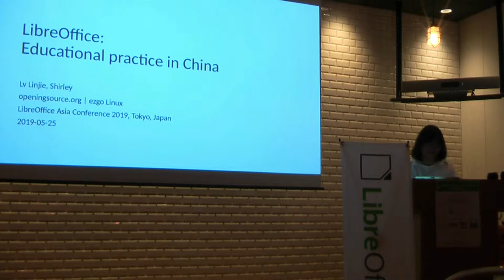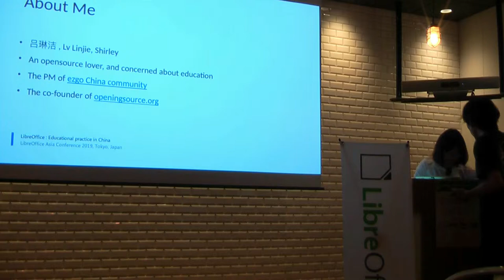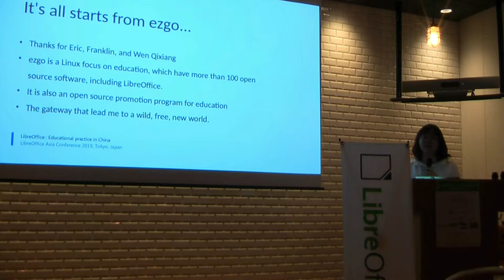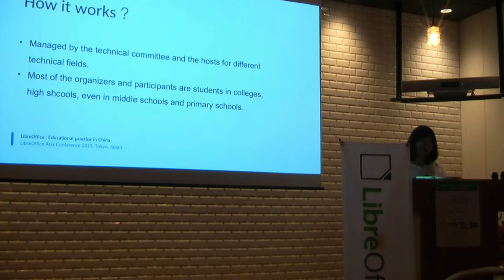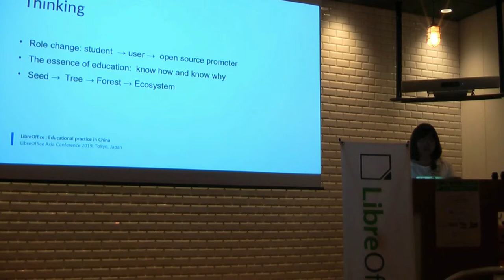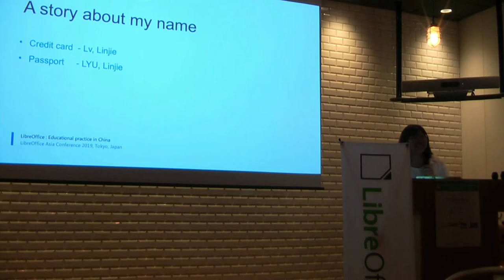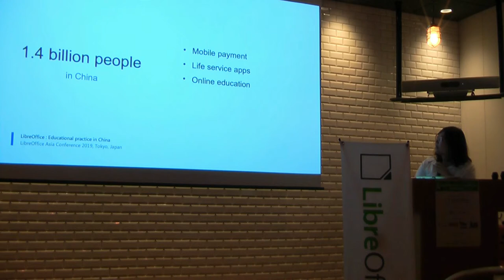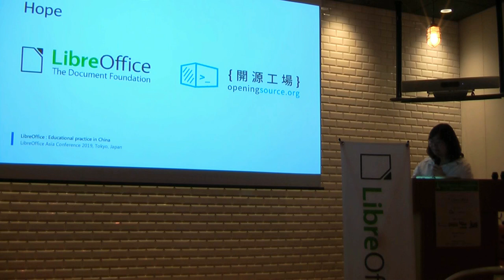LibreOffice Asia Conference 2019: LibreOffice: Educational practice in China